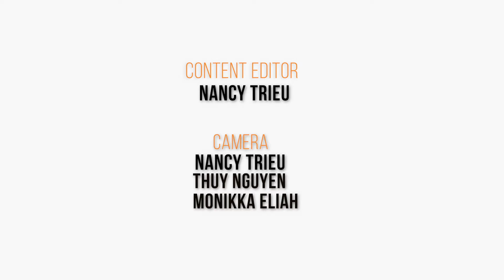Creative Lives: Tian Zhang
Tian Zhang talks about her arts practice